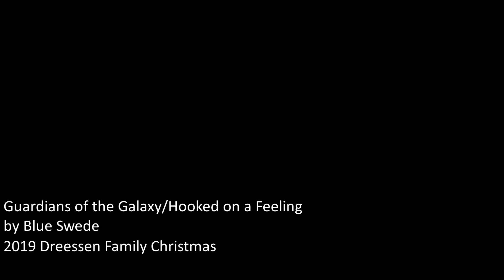Hooked on a Feeling / Guardians of the Galaxy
"Guardians of the Galaxy/Hooked on a Feeling"
by Blue Swede

Video produced by Grandeur Photography

19 Light-O-Rama A/C Controllers

2019 Dreessen Family Christmas